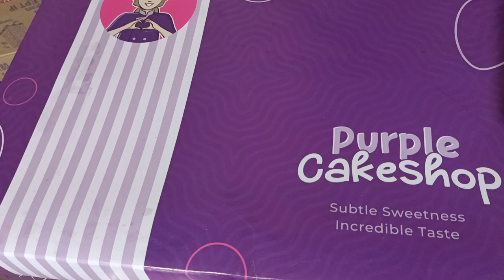Congratulations🎓|Purple Yam Cake #2023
We have Purple Yam Cake here for my nephew coz he graduated today.
How I wished I can share this to you😋